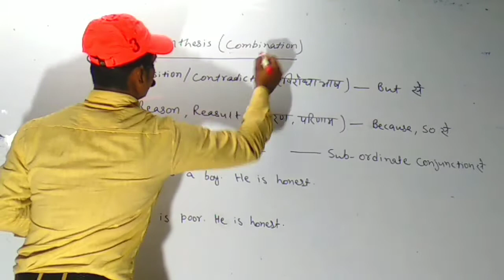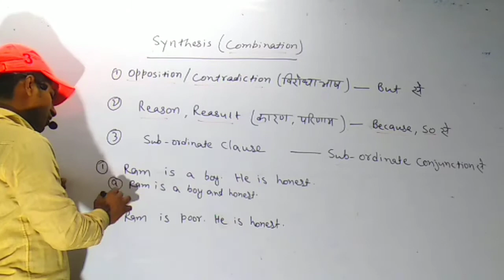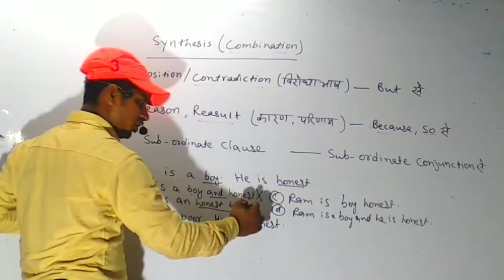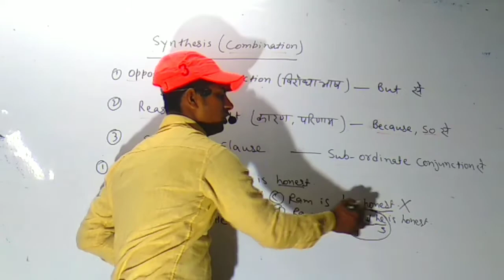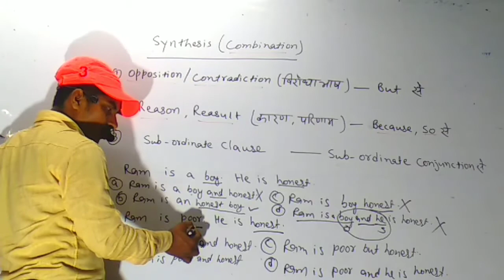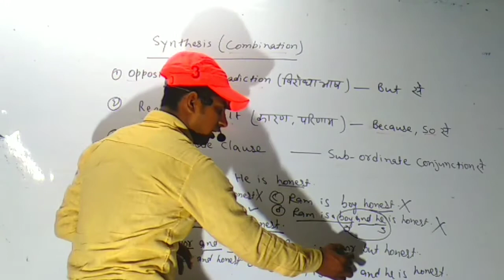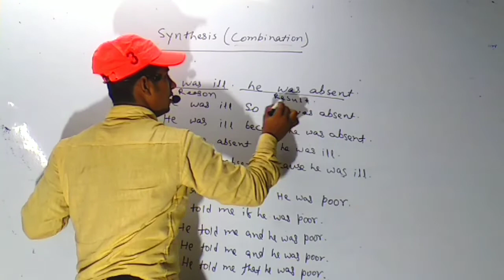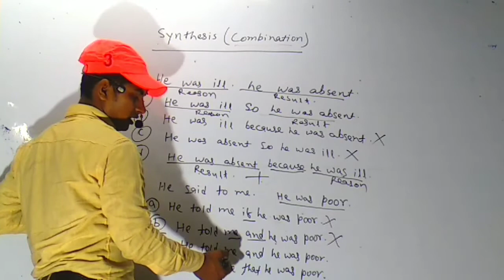How_to_Combine Sentences